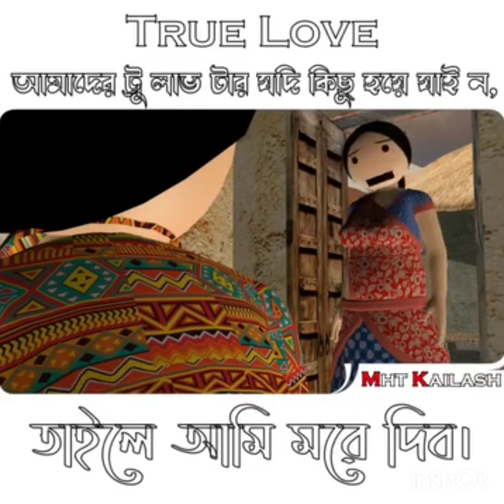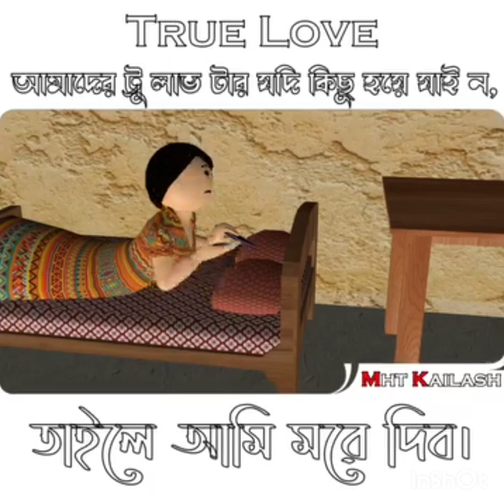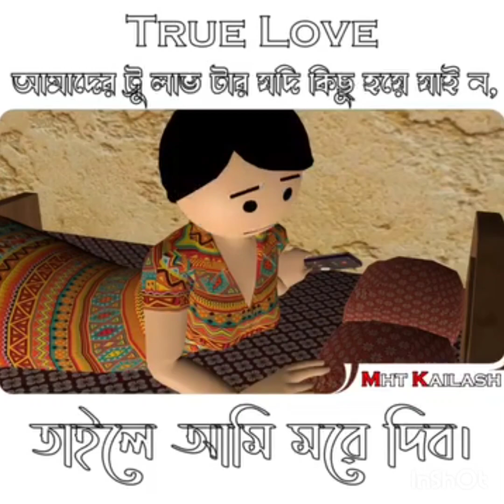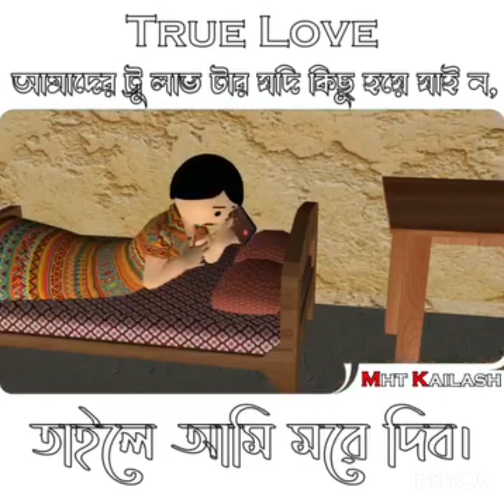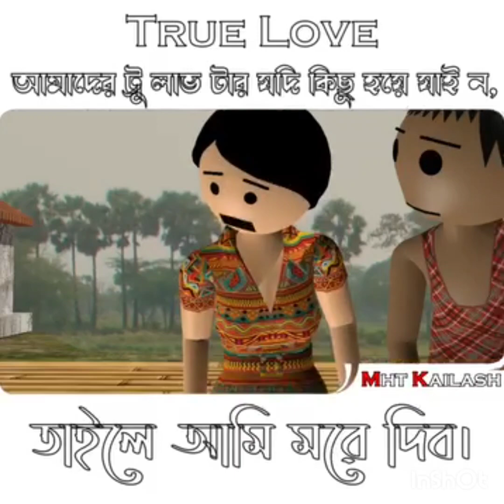তুরু লাভ ভুলতে পারবো না